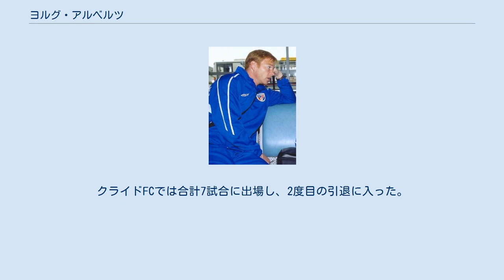ヨルグ・アルベルツ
ヨルグ・アルベルツ（Jörg Albertz, 1971年1月29日 - ）は、ドイツ出身の元同国代表の元サッカー選手。
ポジションは攻撃的ミッドフィールダー（MF）。
 ユース時代は地元のPSVメンヒェングラートバッハやボルシア・メンヒェングラートバッハでプレー。
1990年にフォルトゥナ・デュッセルドルフとプロ契約。
ミドルレンジ・ロングレンジからの強烈なシュートでファンから「ザ・ハンマー」の愛称で親しまれた。
 チームの2部降格もあって1993年にハンブルガーSVに移籍。
チームは中位を彷徨う停滞期であったが、チームの象徴とも呼ばれるまでに成長し、2シーズンに渡りキャプテンも務めた。
 ウォルター・スミス監督率いるレンジャーズに1996年に移籍。
1996年のレンジャーズは昨シーズンまでに8連覇を達成し、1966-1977年にセルティックが成し遂げた前人未到の9連覇に肩を並べるかいなかの一世一代のシーズンであったことから、アルベルツへの期待の高さが伺える。
加入後直ぐにレギュラーを獲得。
ブライアン・ラウドルップ・バリー・ファーガソン・ポール・ガスコインらと共に9連覇に貢献。
また、1997年1月のオールドファームと呼称される宿敵セルティックとの大一番で記憶に残るFKを直接ゴールに叩き込むなどファンからの人気を不動のものにした。
スミス氏の後任ディック・アドフォカート監督時代はしばしばベンチを暖める試合もあったが、2001年5月には月間MVPに選出される活躍をしている。
 アドフォカードの構想外になった影響で、2001年に古巣ハンブルガーSVに復帰。
しかし、ハンブルガーもクルト・ヤーラ監督の下でチームの刷新気流が上昇しているころで、最高年俸であったアルベルツは退団を選択せざるを得ない状況となる。
レンジャーズへの復帰を希望していたが、甲Aリーグ（現在の中国サッカー・スーパーリーグ）の上海申花へ移籍。
 上海申花では中国代表杜威や元ユーゴスラビア代表デヤン・ペトコヴィッチらと共に1995年の優勝以来シルバーコレクターに甘んじていたチームを優勝に導いた。
自身も「足球先生」(MVP) に選出された。
 中国での輝かしい活躍の後、2004年にSpVggグロイター・フュルトに移籍。
翌年に自身がプロキャリアをスタートさせたフォルトゥナ・デュッセルドルフに復帰し、2007年に惜しまれつつ引退した。
 2008年3月14日にレンジャーズ時代のチームメイトであるジョン・ブラウンの要望を請け、クライドFCと短期契約。
契約翌日のスターリング・アルビオンでデビューを果たし、FKで得点もしている。
ファーストディヴィジョン（2部相当）プレーオフセント・ジョンストン戦においてもFKで決勝点をあげ、チームのファーズトディビジョン残留に貢献した。
クライドFCでは合計7試合に出場し、2度目の引退に入った。